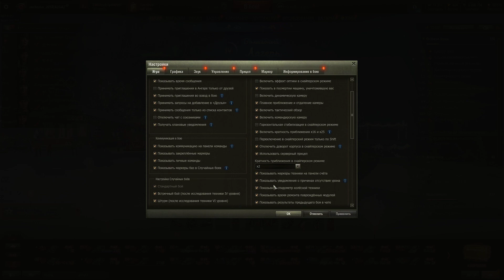World of Tanks #43